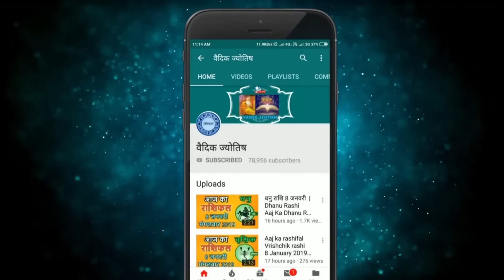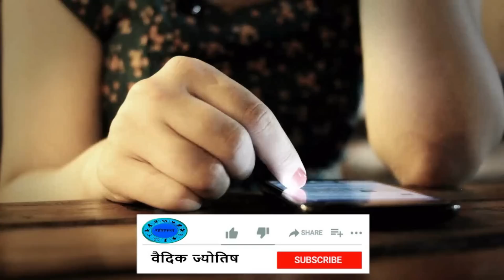तुला राशि 17 मई बुधवार | Aaj Ka Tula Rashifal | Tula Rashi 17 May 2023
@वैदिक ज्योतिष
17 May tula rashi
tula rashiMay 2023
Dainik Rashifal,Horoscope,Astrology
17  मई  तुला राशि
आज का राशिफल तुला राशि
तुला राशिफल